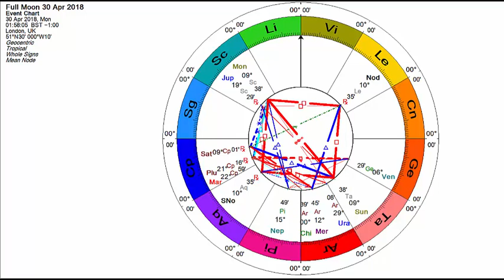Intense Full Moon in Scorpio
Soul astrologer Pam Carruthers illuminates the planetary picture at this intense full moon in Scorpio.
Scorpio's realm is the underworld, The Dark, the Shadow. Its the realm of magic and the wisdom of The Sorceress.

Transformation is its strength. However this isn't necessarily an easy process.

Scorpio is a deep emotional water sign. So this full Moon may bring up emotional and psychological issues that you felt you've dealt with. Especially because Mars joins Pluto, both rulers of the sign of Scorpio.

Pluto can bury what it touches, but Mars as the planet of action stirs things up.

You may have felt disquiet or even dread if you are sensitive with planetary energy. You may be feeling raw and vulnerable and emotions can be triggered. However emotional truths can come up for healing.
However there is beauty in the night sky on 30th as the Moon and Jupiter join in Scorpio. find out more by clicking the link to her website.